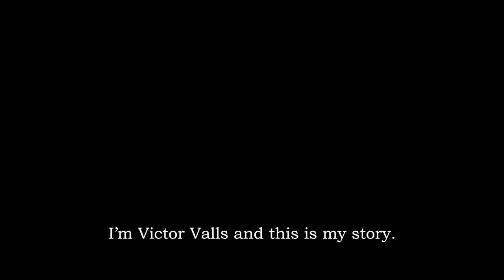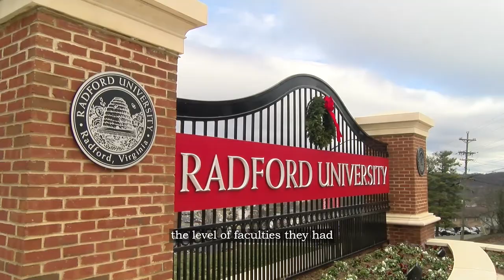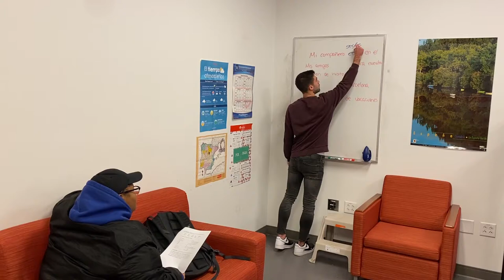The American Dream Documentary by Victor Valls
Senior class project.